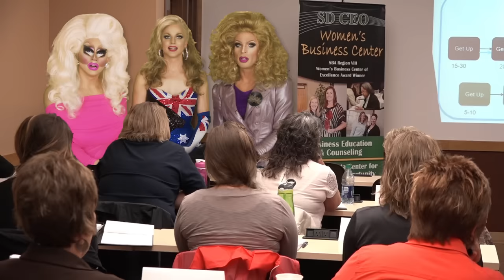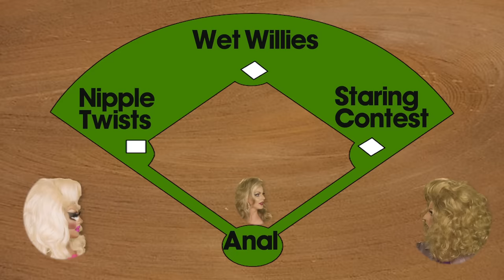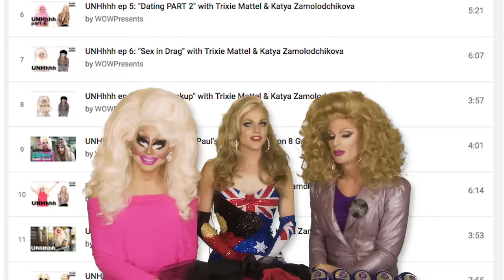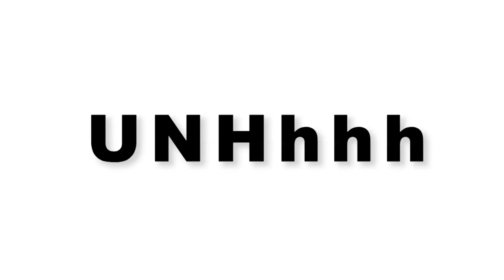UNHhhh Ep 52: "Caughtny Act" w/ Trixie Mattel & Katya Zamolodchikova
From season 6 of RuPaul's Drag Race, the Aussie Lass Courtney Act joins Trixie and Katya.

RuPaul's Drag Race season 7 queens Katya Zamolodchikova and Trixie Mattel in 'UNHhhh.' It's a show about nothing, and yet it's about everything.

Follow Courtney on Twitter: @CourtneyAct

Produced by
Pete Williams

Edited by
Jeff Maccubbin